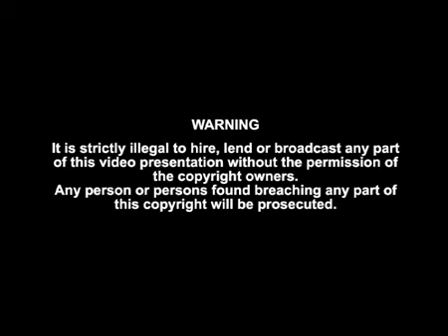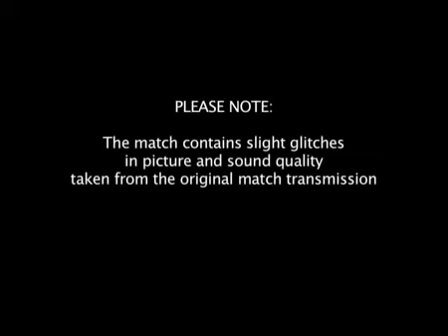Tottenham Hotspur v Anderlecht..1984 UEFA Cup Final 2nd Leg (FULL MATCH)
Tottenham Hotspur host Anderlecht in the 2nd leg of the 1984 UEFA Cup Final 2nd leg with the 2 sides having played out a 1-1 draw in the first leg in Belgium.. Attendance - 46205.. Tottenham line up - Parks / Thomas / Hughton / Miller / Roberts / Mabbutt / Stevens / Galvin / Hazard / Falco / Archibald - (Subs used - Ardiles / Dick)